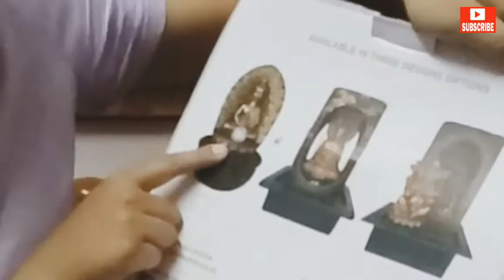What's a Zen Corner!? Where and How to Create one at Home/Office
Hello Friends 👋,

Zen Corner, all about it and how to create a simple one was shown in this video. I hope you all shall benefit from it.
Do leave a comment as a feedback, would also love to take in suggestions if any that shall help me in making better videos in the future.🙏🙂

One Imp Tip before any purchases :
         Never be an impulsive buyer..Think about different uses of each of the products you decide to buy..Don't Forget these artifacts will stay with you forever and you need to maintain them in good condition always.
  "Sustainable decor is the key in home makeovers" 😉🤓

Few products I have bought from my local market but I shall provide links to similar products here with the price I paid while I purchased them.
whereas all artifacts purchased through Amazon are directly provided with the link given below -

Zen Corner Decor

Bhudda Water fountain — Around 3000/- @home purchase (bought locally from their shop)

Lotus — 25/- local purchase

Tea light holder —(sold out) Similar

Blue Flowers — Self made

Strained glass bottle — Self made Similar

Table cover — Handmade by my mother

Cork lights

Bucket Plant holder—Local Purchase -Similar

Musician: Jason Shaw
Also Watch 👇

Wall Makeover with DIY Stencil Art :
For everyday Festive Vibes